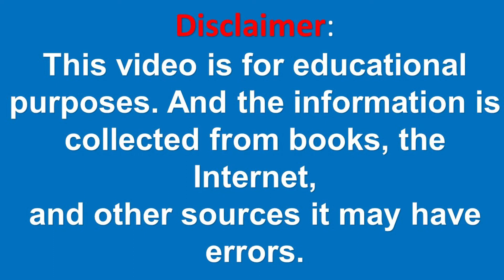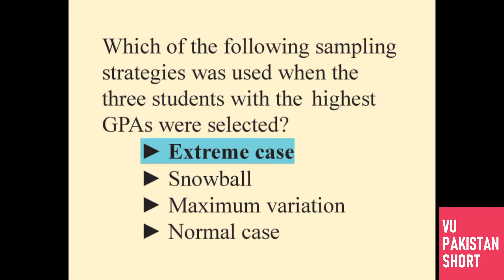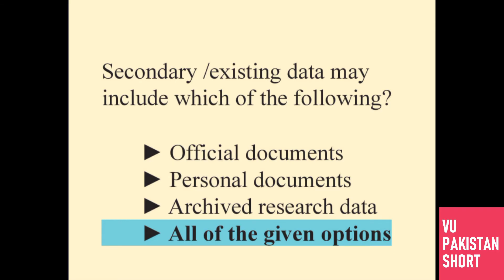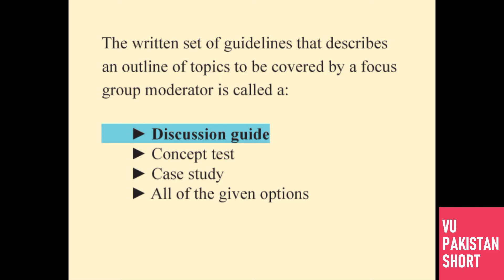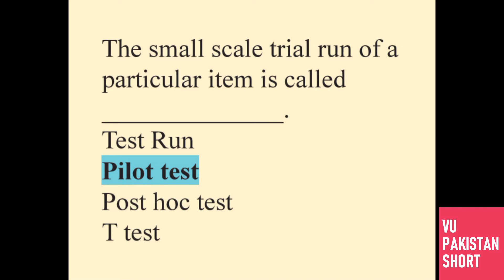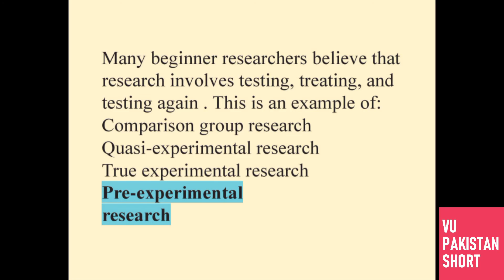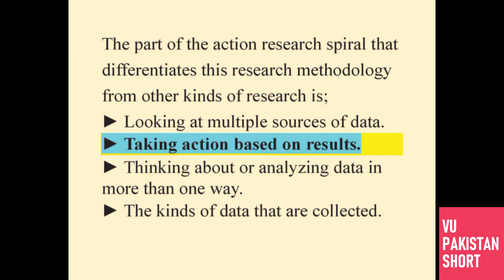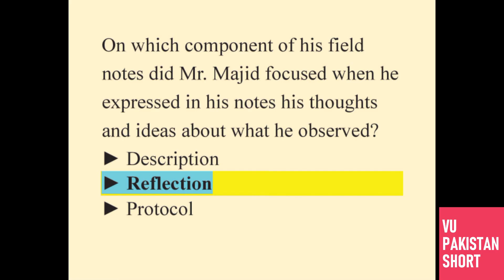STA630 Final Term Solved MCQs [60+ Objective Questions]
This is STA630 Solved MCQs for Final Term. These STA630 Solved MCQs are made from STA630 Final Term Past Papers.